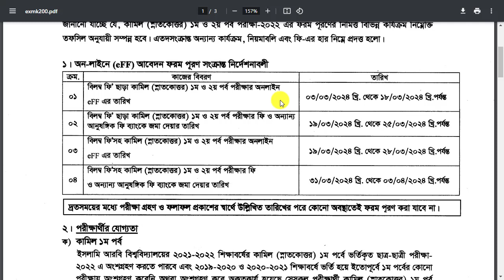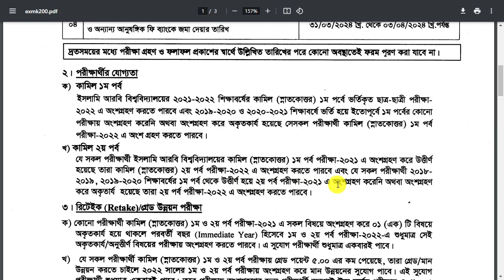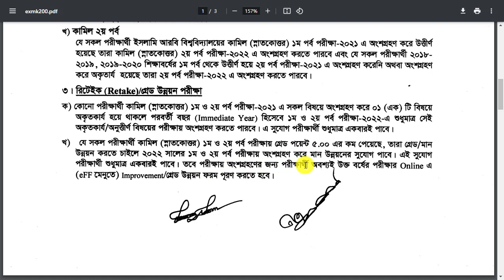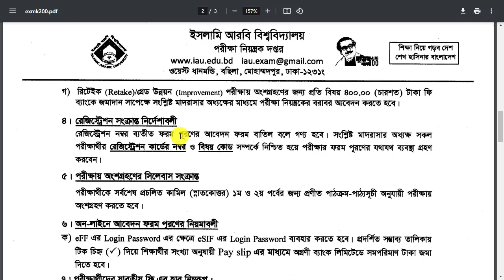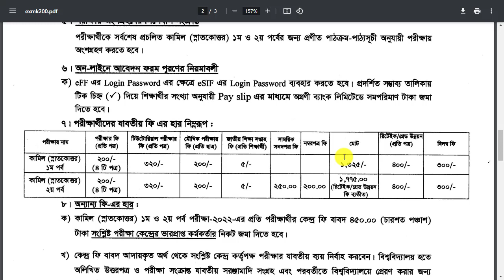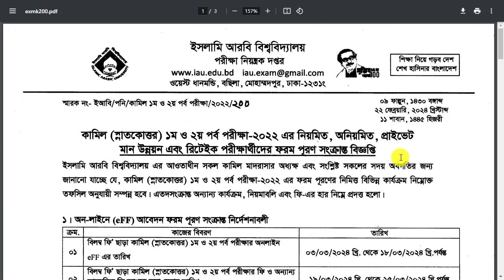কামিল ১ম, ২য় বর্ষের পরীক্ষা ফরম ফিলআপ || Kamil 1st & 2nd year exam from fill up 2024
কামিল পরীক্ষা ২০২৪ ফরম পূরনের নিয়ম। কামিল ১ম ও ২য় বর্ষের ফরম ফিলআপ ডেট। কামিল Kamil Kamil exam কামিল পরীক্ষা | কামিল পরীক্ষার্থীদের ফরম ফিলাপ নোটিশ || Kamill form fillup notice 2024 || Kamill form fillup 2024

কামিল পাস ১ম, ২য়  বর্ষ ২০২১-এর ফরম ফিলাপ শুরু| Kamil 1st, 2nd, 3rd year form fillup Notice 2024. কামিল পরীক্ষার্থীদের ফরম ফিলাপ নোটিশ || Kamill form fillup notice 2024 || Kamill form fillup 2024. IAU Form Fillup 2024